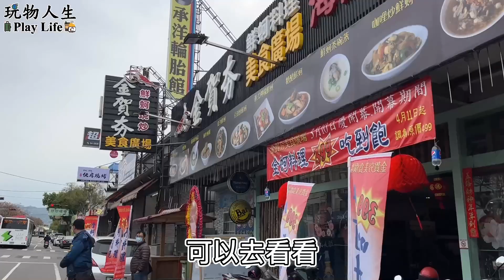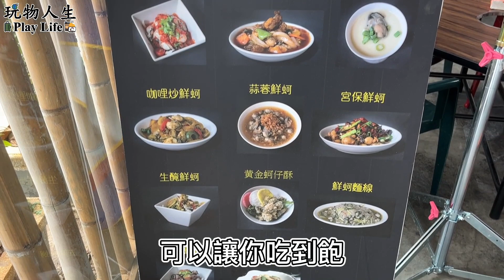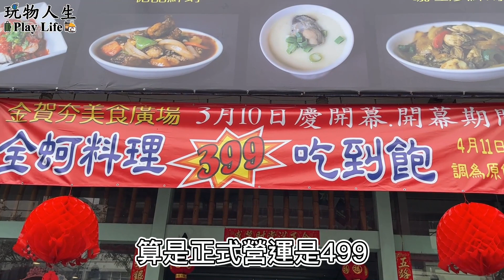【台中新開幕】超狂「全蚵宴」399元吃到飽！ 烤蚵＋16道料理「現點現做」|金賀夯美食廣場|All You Can Eat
中部和北部的朋友有福囉
台中新開了一間「全蚵料理吃到飽」
不用再千里迢迢的跑到嘉義吃了
而且烤蚵不用另外加100元烤爐費
也不用10%服務費
全部399元隨便你吃

烤蚵很新鮮，但是很考驗技術，我們烤了好幾顆焦香味的，不過要判斷店家的生蚵新不新鮮就看這道了
很多創新的口味，泰式、鹹蛋、糖醋、三杯...等等。
店家:金賀夯美食廣場
地址:台中市潭子區雅潭路二段179號
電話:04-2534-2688